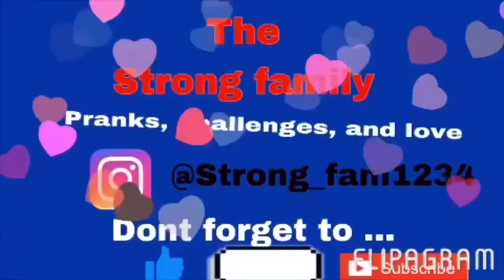A LADY CURSED ME OUT WHILE DRIVING IN DC